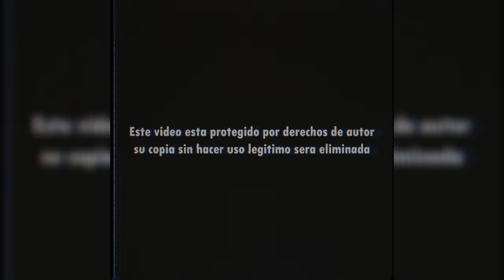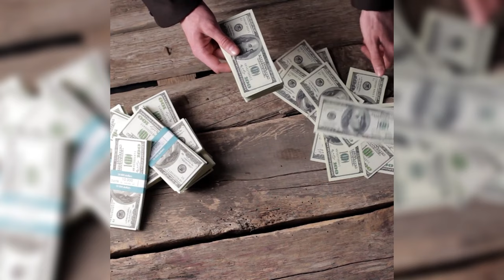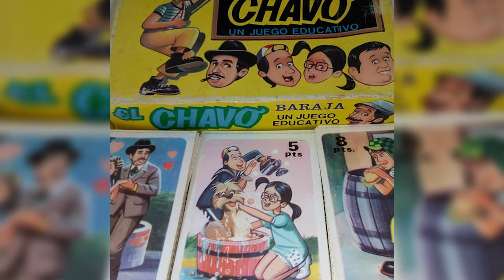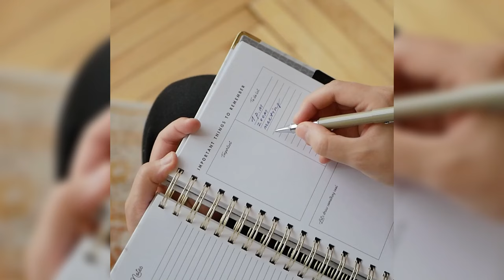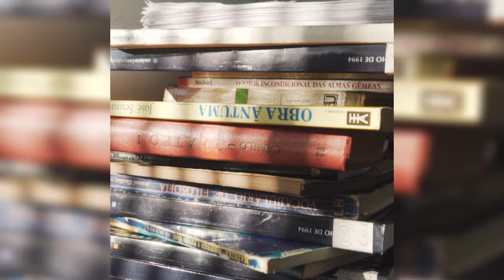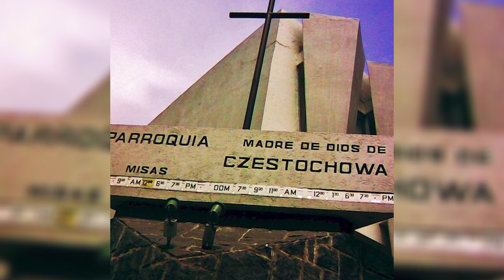🔥 el dia que MURIO HORACIO BOLAÑOS - Documental sobre GODINEZ y su HISTORIA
godinez el chavo del 8
godinez de que murio
horacio gomez bolaños historia
el chavo del 8 capitulos completos